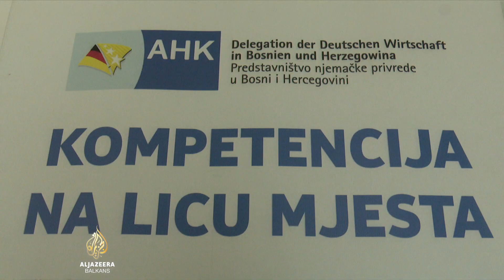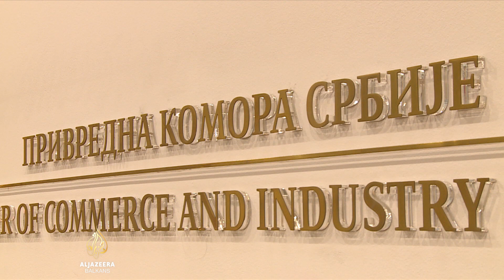Njemački zakon o kontroli dobavljača važan za kompanije iz BiH i Srbije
Od prvog januara na snagu stupa novi njemački zakon o dubinskoj analizi lanca snabdijevanja.

Sada će njemačke kompanije imati obavezu kontrolisati svoje dobavljače u vezi s poštivanjem ljudskih prava i zaštite životne sredine.

Oni koji zakon ne budu poštovali ili ispunili zahtjeve mogli bi ostati bez izvoza za njemačko tržište - izuzetno važno za bosanskohercegovačke, ali i kompanije iz Srbije.